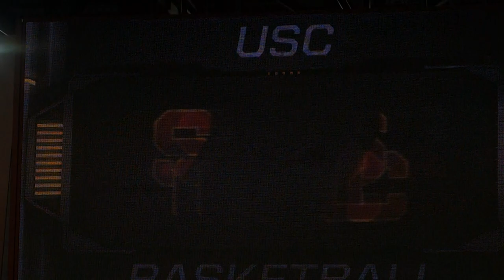Watch the Introduction of the USC Men's Basketball Team before their ASU Game.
Watch the introduction of the USC Men's Basketball Starters before their game versus the ASU Sun Devils.